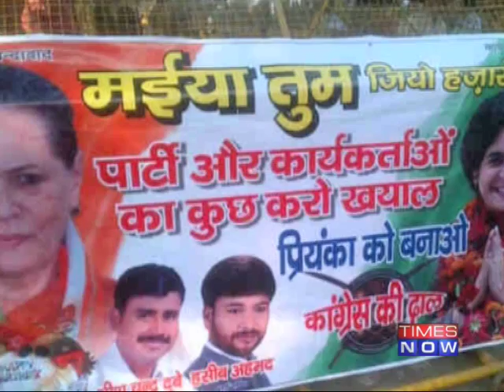Message For Sonia Gandhi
On her birthday Congress President Sonia Gandhi received a rather unexpected and unwanted present. On the occasion of Sonia's birthday, posters were put up outside the AICC office demanding that Priyanka Gandhi take charge of the party. Will the Congress choose Priyanka over Rahul?